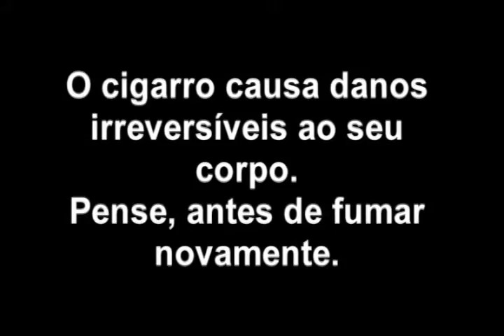CIGARRO - A droga mais viciante de fácil acesso